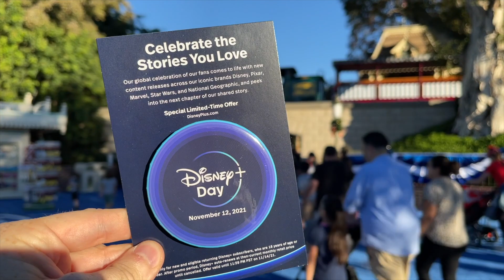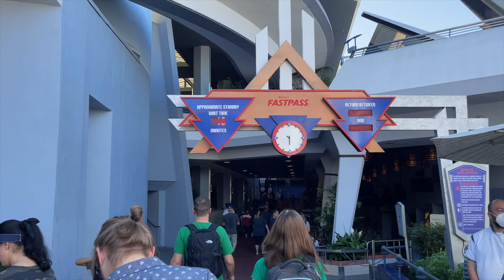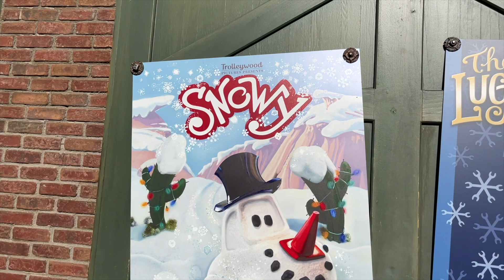Christmas at Disneyland 2021 Vlog | Rides, Decorations, Music and More!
We went to Disneyland for the start of the Christmas season on November 12, 2021. It also happened to be Disney+ Day and so there were a lot of different activities going on and freebies being handed out.

We rode a ton of rides, ate all the seasonal Disneyland snacks we could get our hands on, and had an absolute blast of a time.

Mickey and Minnie were out in their holiday attire and special music and events were plenteous. We enjoyed the Christmas Fantasy Parade at the end of the night and overall had a great day.

If you're thinking of visiting, there is no better time to go than for Christmas at Disneyland 2021